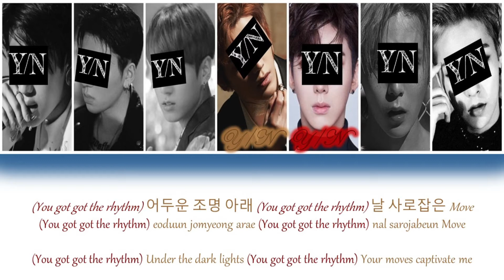MOVE - YOUR BOY GROUP (7 MEMBER VER) [HAN/ROM/ENG] {COLOUR CODED LYRICS + LINE DISTRIBUTION}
Original Song: MOVE
Original Artist: TAEMIN